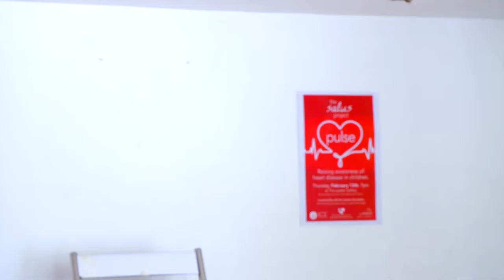STAR KASTHOORIMAN 364 TD 18 02 19